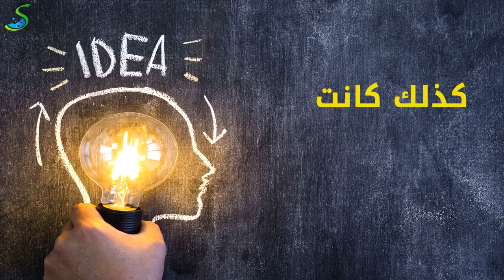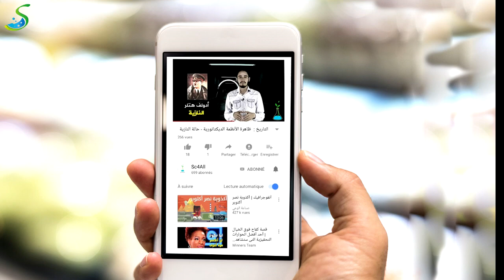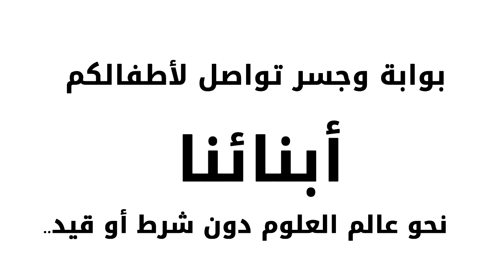رسالتنا : العلم للجميع بوابة وجسر تواصل لأطفالكم -أبنائنا- نحو عالم العلوم دون شرط أو قيد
البدايات دائما غير واضحة.. لكنها ترسم .. ويحدث أن ترسم بمهارة أدق مما تصورنا لها..كذلك كانت فكرتنا في البداية..بسيطة بساطة الأمل..               وكم كانت طويلة أمسيات المقاهي التي جلسنا إلى مرارتها نتجاذب أطراف الحديث.. فكانت الأفكار الواثبة تقفز أمامنا بين الفينة و الأخرى و تعززها تجربتنا التي لم تكن بالبسيطة عندها..فتزند نار طاقتنا و ننكب جاهدين على العمل.. جمعنا كتيبات في المواد المختلفة و حاولنا تدعيمها بما شعرنا أن تلميذنا بالفعل في حاجة إليه لتصحيح نقط ضعفه.. دعمنا عملنا بدروس مصورة على النت و ها نحن اليوم قد توفقنا في بناء أساس مادي أيضا لأفكارنا..                                                  هذا الأساس كان مركزنا  -العلم للجميع- ..وكذلك خطط له أن يكون بالفعل..بوابة وجسر تواصل لأطفالكم-أبنائنا- نحو عالم العلوم دون شرط أو قيد..